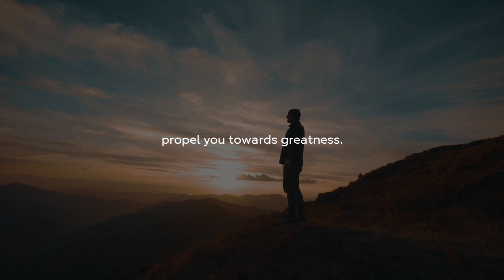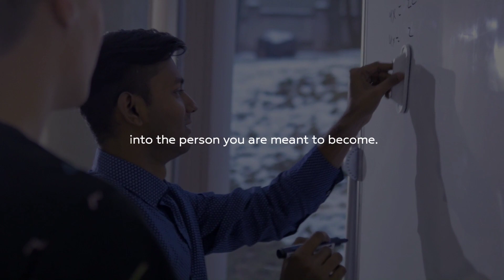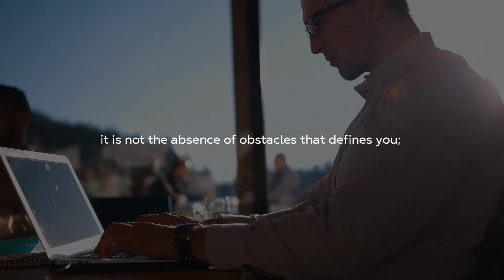Obstacle Embracement: The Stoic's Guide to Growth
Embrace the power of obstacles and adopt the mindset of a Stoic. See challenges as opportunities for growth and resilience. Listen to this message daily to remind yourself of your inner strength. Embrace discomfort and view obstacles as stepping stones to greatness. With each hurdle, you will emerge stronger and wiser. Change your perspective and embrace the power of Stoicism. Rise above setbacks and triumph over adversity. Embrace challenges as catalysts for growth and become the person you are meant to be.